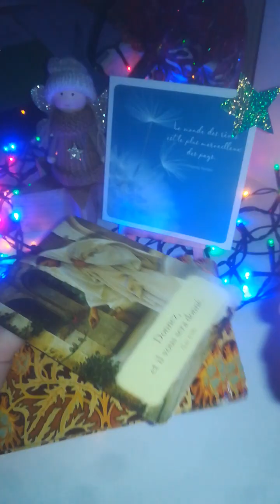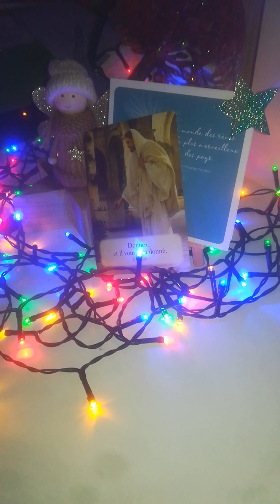04SANTE FIN stress RENAISSANCE printemps joie vivre ☀️/ANIMAUX reprise force fin séquelle AVC